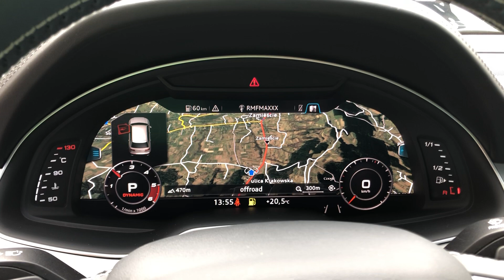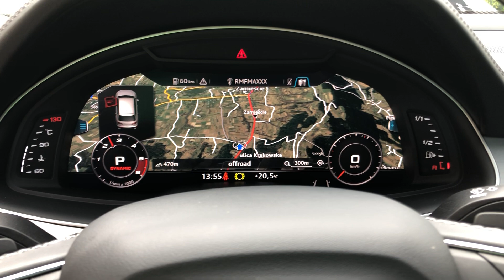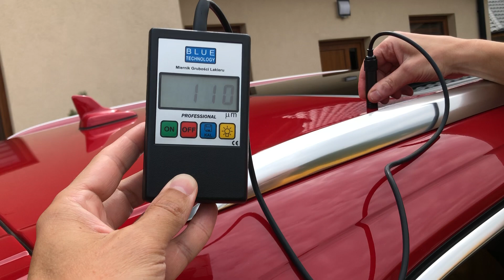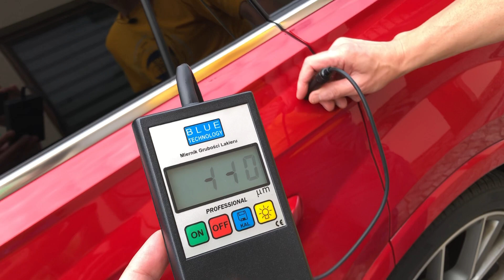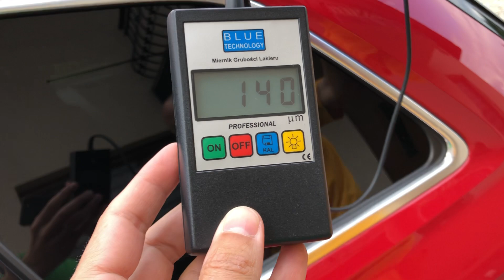SQ7 435KM 900NM Bang&Olufsen Night Vision Audi Line side Assist ACC